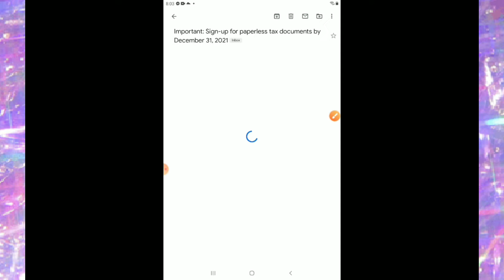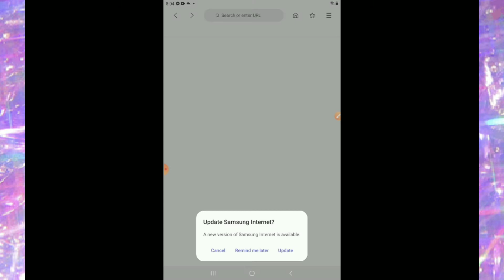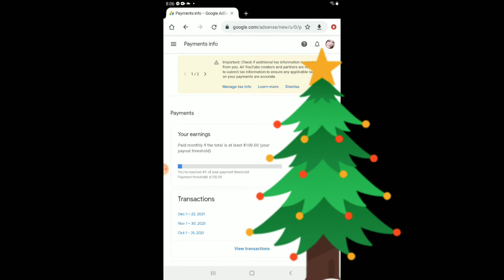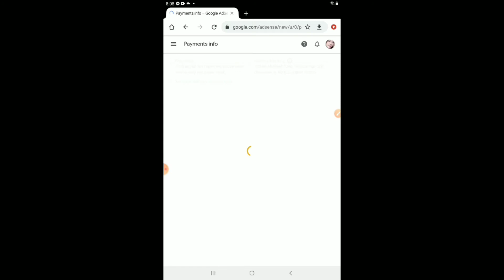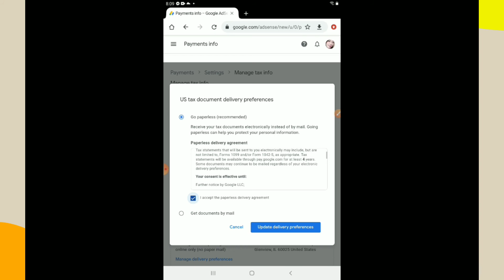MY FIRST TUTORIAL ON HOW TO UPDATE PAPER LESS TAX DOCUMENTS IN GOOGLE ADSENSE EASY WAY NELKHAELY TV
welcome back to my channel NELKHAELY TV if you are new here pls don't forget to Like and share and subscribe to my channel para lagi k updated sa mga bago kung video n iaapload pls keep safe always and god bless you all advance merry Christmas to everyone ..

how to change google adsense account on youtube
how to change google adsense address
how to change google adsense country
can we change adsense account on youtube
how to adsense youtube account
how to activate youtube adsense account
how to youtube adsense
can i use same adsense account for youtube and website